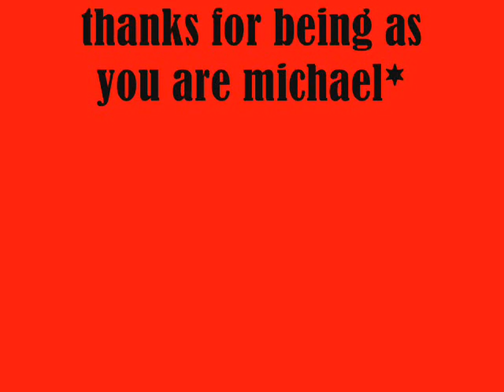Michael Ballack, monsoon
This is a video about the German football player Michael Ballack. There are photos of him, of his family and of his photoshoots.With the song Monsoon (Tokyo Hotel)